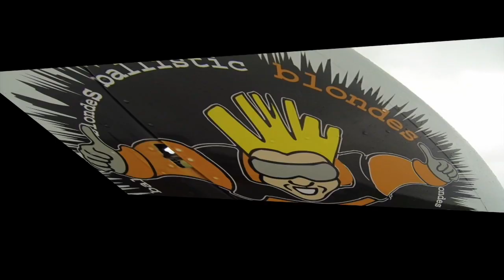Sabrina Thomas 29.11.2014 BallisticBlondes skydive, 12,000ft, Whangarei NZ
Its not graceful or classy and if there were any flies that high i would have swallowed the lot. muchas screaming!